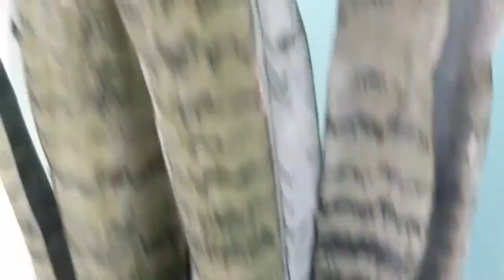Plants with zero budget and easy maintenance☘